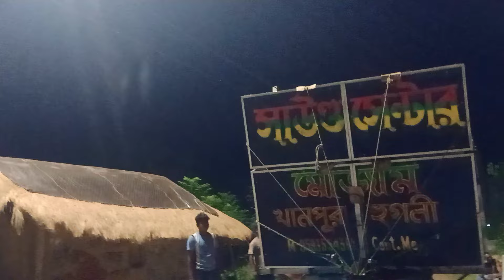আজ 👉 রাতে মারসিট পাঁচপাড়া মোজাম সাউন্ড এর মাল বাঁধা হচ্ছে কাল বিরাট competition আছে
আজ 👉 রাতে  মার্কশিট পাঁচপাড়া মোজাম সাউন্ড এর মাল বাঁধা হচ্ছে কাল বিরাট competition আছে